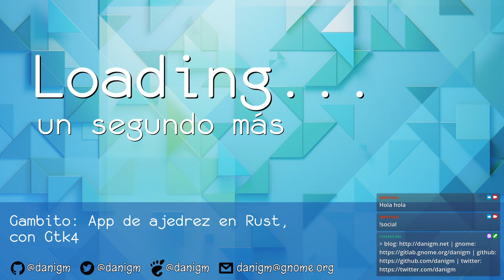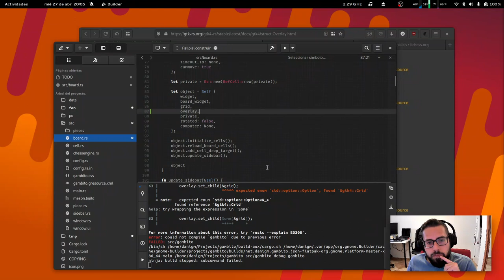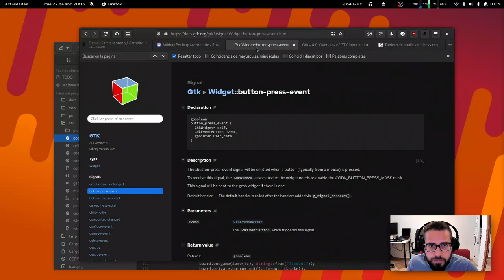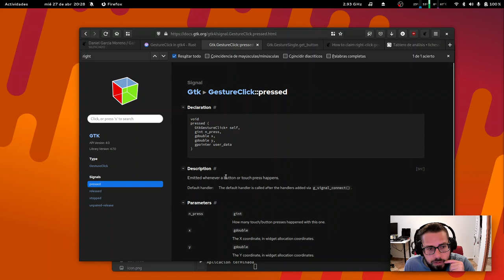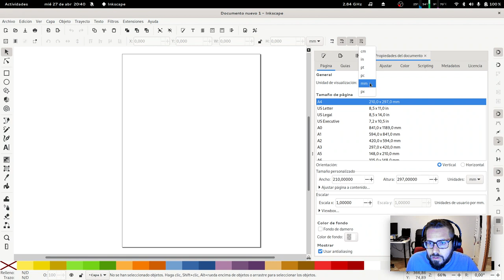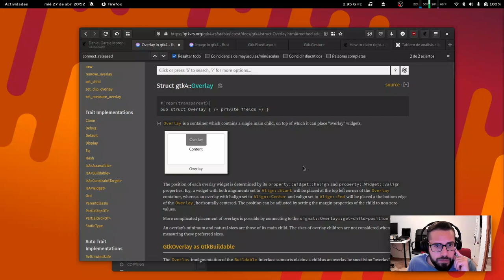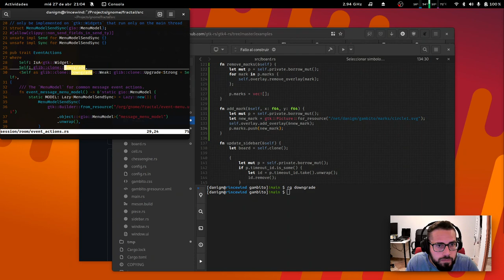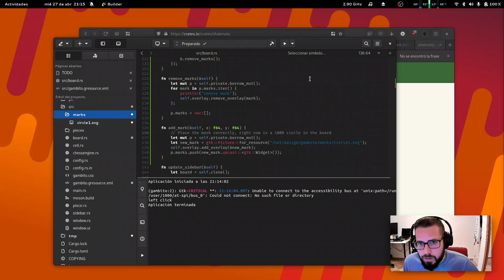App de Ajedrez en Rust | GNOME | Gtk4 | live coding | software libre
Comienzo la implementación de marcas, con el evento right click y pintado de una marca en un GtkOverlay.